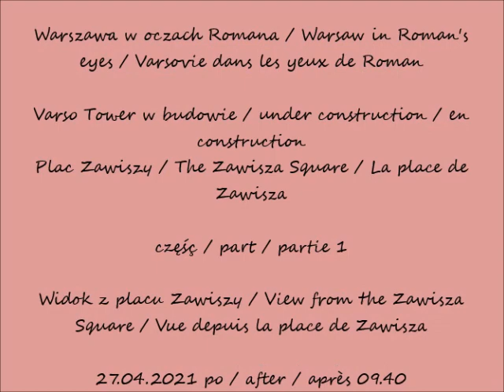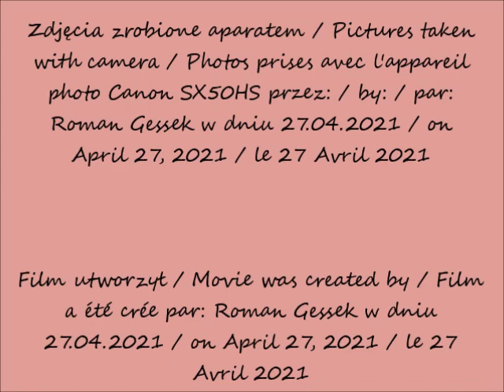2021 04 27 Warszawa Varso Tower w budowie Plac Zawiszy cz 1 Widok z placu Zawiszy po 09 40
Plac Zawiszy / The Zawisza Square / La place de Zawisza
Widok z placu Zawiszy / View from the Zawisza Square / Vue depuis la place de Zawisza
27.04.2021 po / after / après 09.40